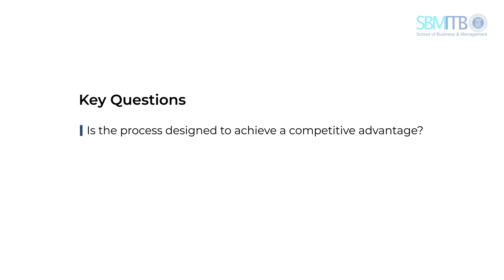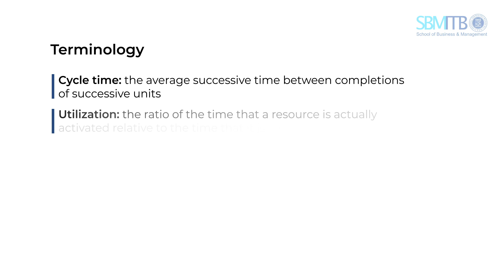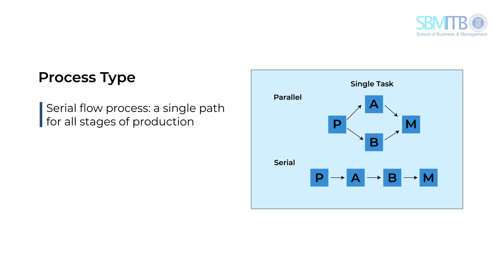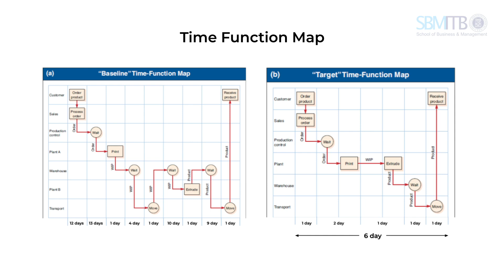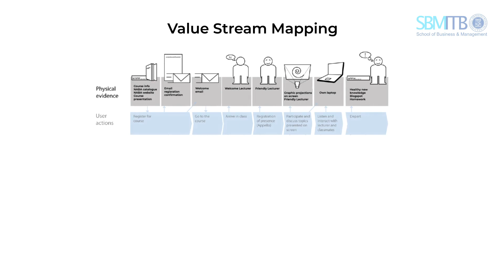Nur Budi Mulyono: Process Design Analysis (Part 2)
In this video, our lecturer, Nur Budi Mulyono, explains how to analyze process. There are several important questions need to be asked if you are managers and working in the backbone of operation management, the steps of process design, which are: is the process design achieve competitive advantage, does the process eliminate steps that do not add value, and does the process maximize customer value? If you want to find out the answers to that, check out the video.